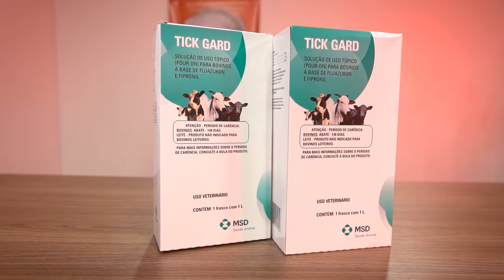MTS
Vídeo produzido para o Dia de Campo Cravil.